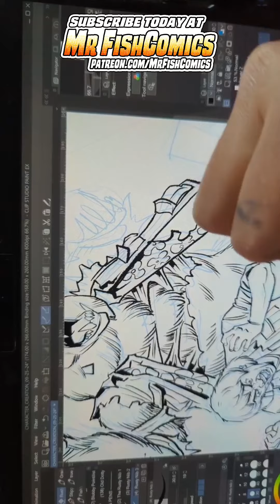Mastering Character Design: Fun Tips for Drawing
Join us as we explore creative techniques for fixing and enhancing character designs. From erasing errors to adding realistic details, we share our favorite tips and tricks that make the drawing process enjoyable! Unleash your artistic potential with us today!